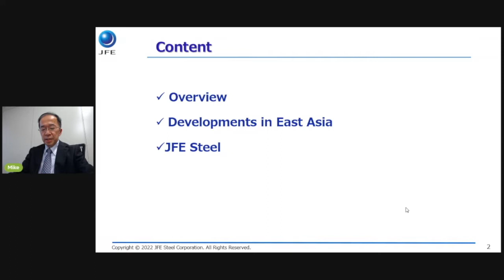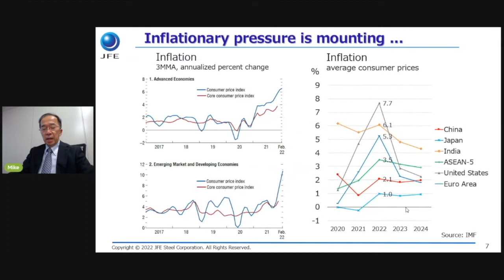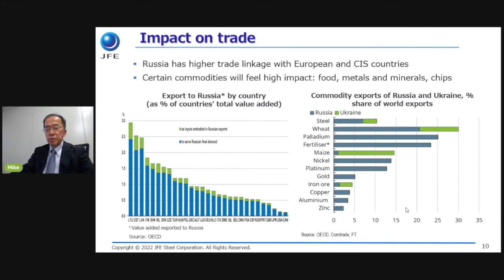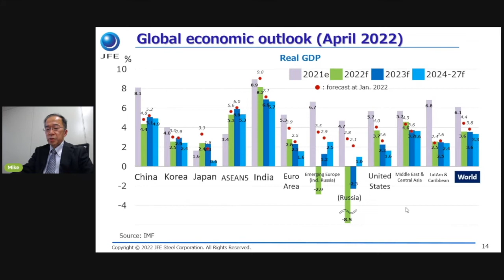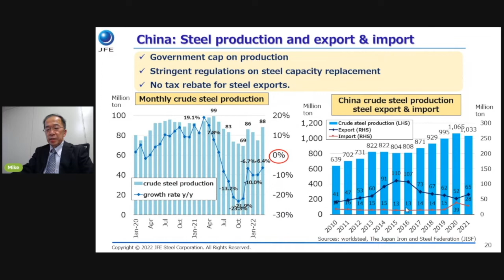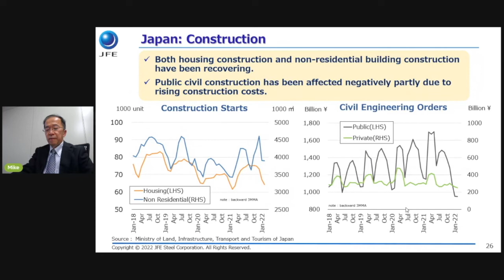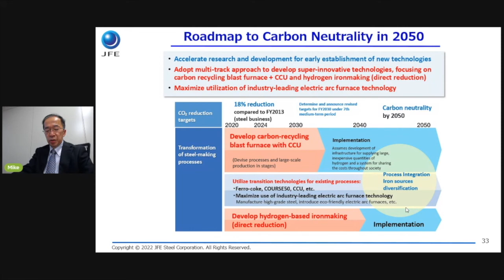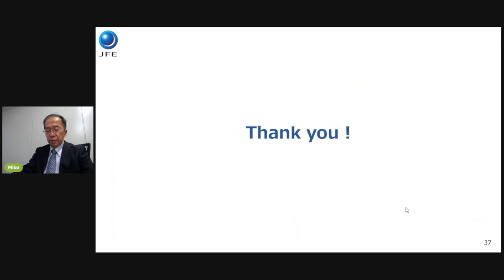JFESteel speaks at Kallanish Asia Steel Markets 2022 Virtual Conference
Watch Mike Fukisawa of JFE Steel Speak at Kallanish Asia Steel Markets 2022 Virtual Conference during the opening session of the conference, Asia steel markets – The big picture.